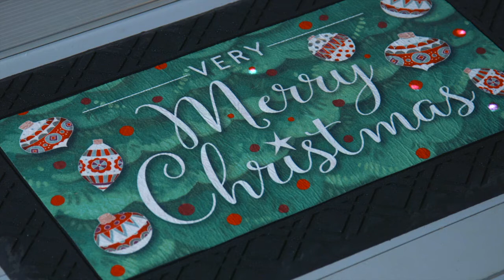Merry Christmas Doormat w/ Lights & Sound (41MBL2349) from Evergreen Flag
Evergreen Flag is an Evergreen Enterprises brand.